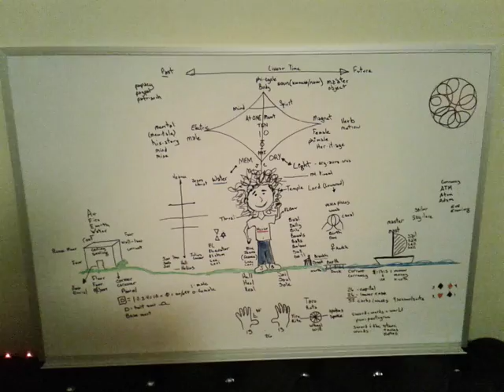Preview of pt. 3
Square Cash:  $TsarXen

Square Cash is a super simple App... Let me know if you wanna use that and I'll send you a link which gives us both $5!

...and Let Ami know thanks for bankrolling a damn Archon/Tsar/God cause that shit is expensive and difficult 😄😁😋